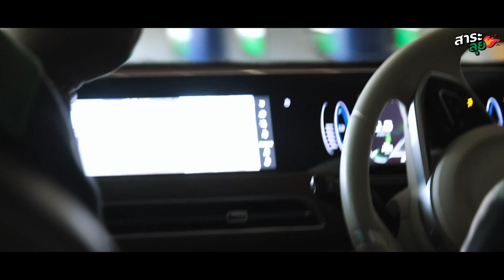𝗚𝗪𝗠 𝗢𝗥𝗔 𝗚𝗢𝗢𝗗𝗖𝗔𝗧 รถไฟฟ้าสไตล์เหมียว ❤🐱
สาระลุย | 𝗚𝗪𝗠 𝗢𝗥𝗔 𝗚𝗢𝗢𝗗𝗖𝗔𝗧 รถไฟฟ้าสไตล์เหมียว ❤🐱
จัดทรงช่วงล่างหนึบๆจาก 𝗣𝗥𝗢𝗙𝗘𝗡𝗗𝗘𝗥 พร้อมแม็กยางสำหรับรถไฟฟ้าโดยเฉพาะ
ล้อแม็ก 𝗩𝗔𝗚𝗘 𝗩𝗙𝟬𝟳 หน้า 19*8.5 หลัง 19*9.5
ยาง 𝗠𝗜𝗖𝗛𝗘𝗟𝗜𝗡 𝗣𝗜𝗟𝗢𝗧 𝗦𝗣𝗢𝗥𝗧 𝟰𝘀 ไซส์ 235/40 ZR19
โช้คอัพ (f+r) 𝗣𝗥𝗢𝗙𝗘𝗡𝗗𝗘𝗥 𝗙𝗜𝗧 𝗭
พร้อมเซ็ทอัพช่วงล่างแบบจัดเต็มตามแบบฉบับสูตร ไทยยางยนต์ 👨🏻‍🔧💚
☎️ 𝗧𝗘𝗟:
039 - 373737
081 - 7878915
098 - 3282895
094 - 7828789